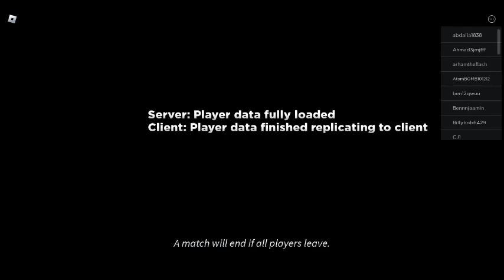when i die the video ends!!